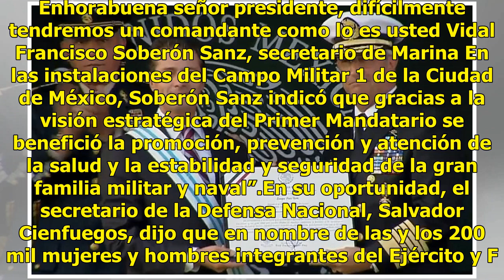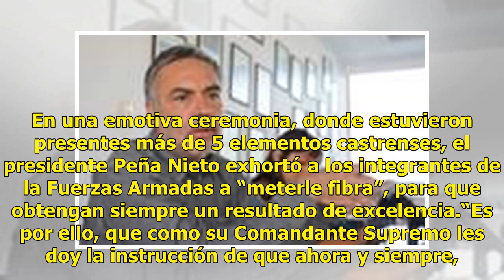Difícil volver a tener un comandante como usted, dice titular de Marina a Peña Nieto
Al hacer un reconocimiento al presidente Enrique Peña Nieto por su labor en pro de las Fuerzas Armadas, el secretario de la Marina, Vidal Francisco Soberón Sanz, aseguró que los cuerpos militares “difícilmente tendremos a tener un Comandante como lo es usted”. De todo corazón, muchas gracias por su ...